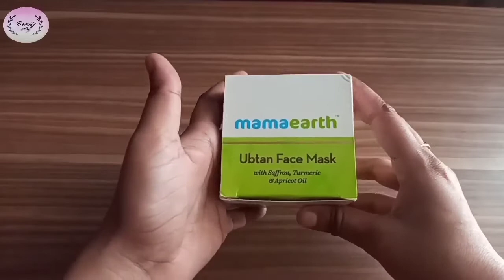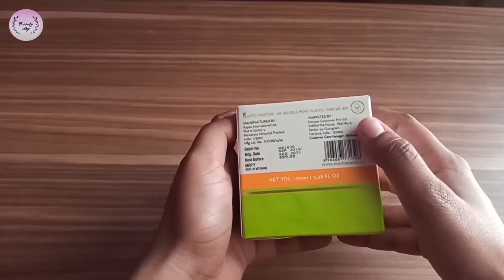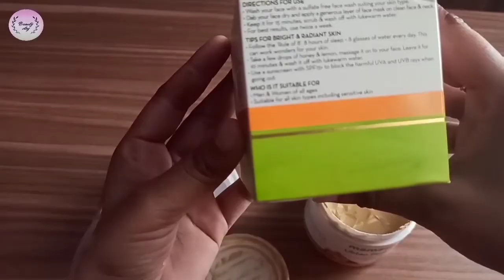😲Much Hyped Product *Mamaearth Ubtan Face Mask Review* || Worth👍 or Waste👎buying || beautyvlog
Here's a new video on my channel
Mamaearth Ubtan Face Mask Review

Use code - CB30

•My other videos , Do show some love 💕

Also Like 👍, Comment and Share my videos with ur family and friends .

Beautyvlog
beautyvlog